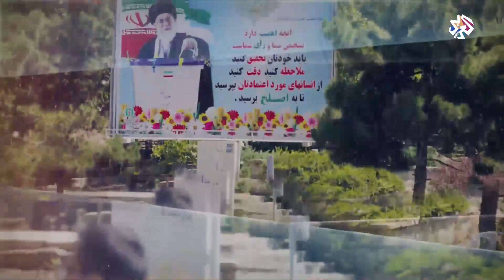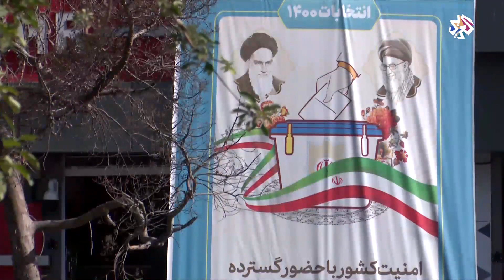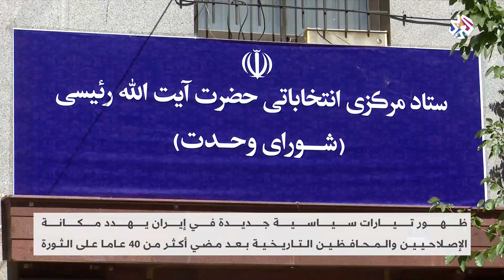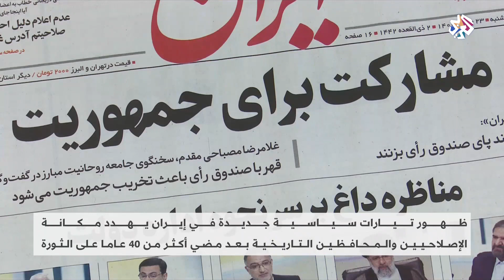نافذة خاصة من طهران.. ساعات حاسمة قبل انطلاق عملية الاقتراع في انتخابات الرئاسة | الأخيرة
تابعت هذه الفقرة مستجدات الاستحقاق الرئاسي الإيراني عبر نافذة خاصة من طهران قبل ساعات من توجه الناخبين إلى صناديق الاقتراع، وتشير استطلاعات الرأي إلى مشاركة أكثر من 43 بالمائة من المواطنين، بينما لم يحسم 12 بالمائة رأيهم في هذا الخصوص، وحث الرئيس الحالي حسن روحاني الإيرانيين على المشاركة معتبرا أنها لحظة حاسمة في تاريخ البلاد في ظل ما تواجهه من تحديات داخلية وإقليمية.